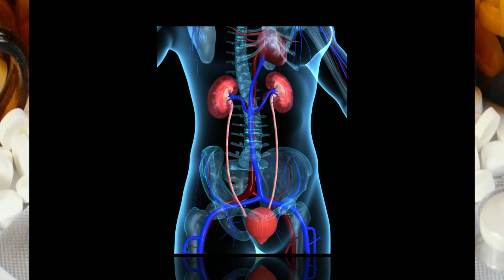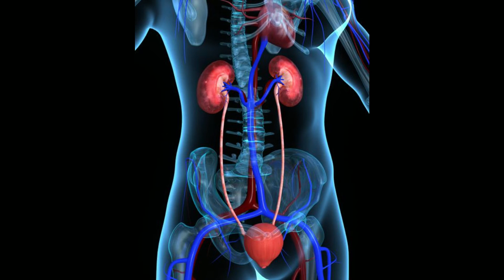What Is Lactobacillus Bifidus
lactobacillus bifidus
lacto bifidus
lactobacillus acidophilus & bifidus
lactobacillus acidophilus and bifidus
lactobacillus acidophilus bifidus
pro ven lactobacillus
lactobacillus and bifidus
proven probiotics women's lactobacillus & bifidus with cranberry
bifidus gasseri
bifidus infantis bifidus lactis and lactobacillus plantarum
lactobacillus acidophilus ou bifidus
lactobacillus bifidus capsule
pro ven women's lactobacillus with cranberry 30 capsules
proven probiotics lactobacillus & bifidus for pregnancy
swiss lactobacillus acidophilus & bifidus
lactobacillus and bifidus probiotic supplements